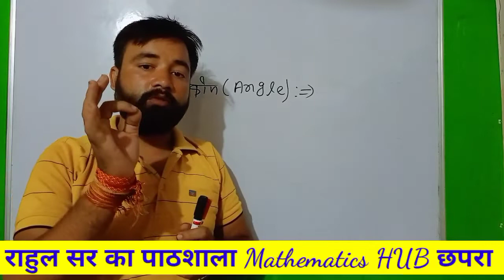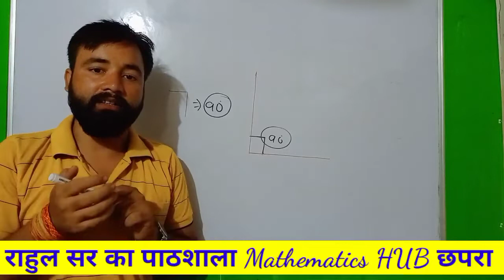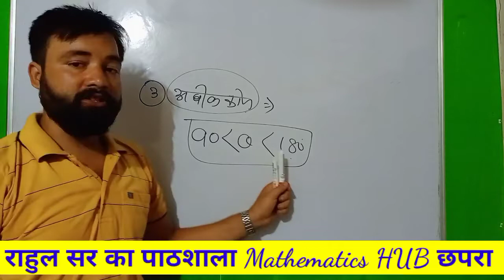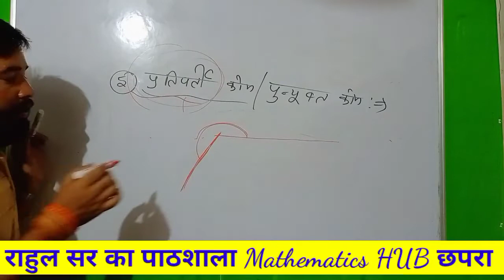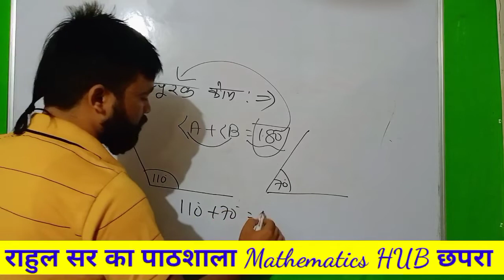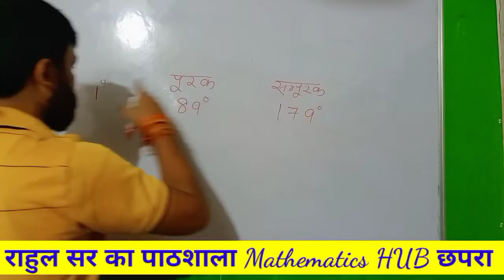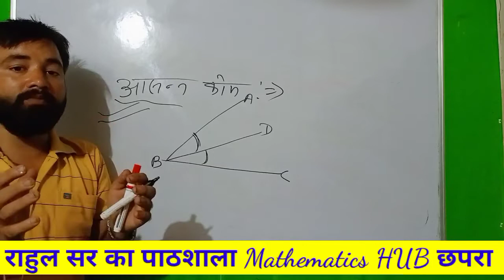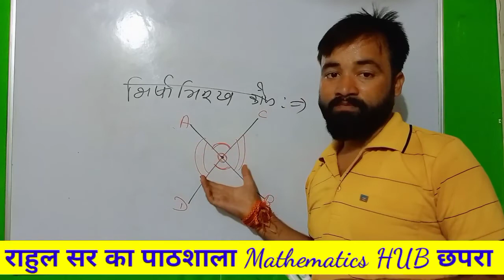अब डरने की जरूरत नहीं इतना आसान Geometry (ज्यामिति ) रेखा और कोण पार्ट -2 By - राहुल सर